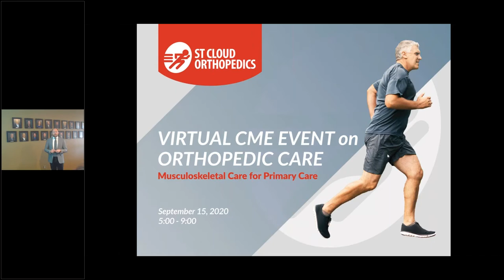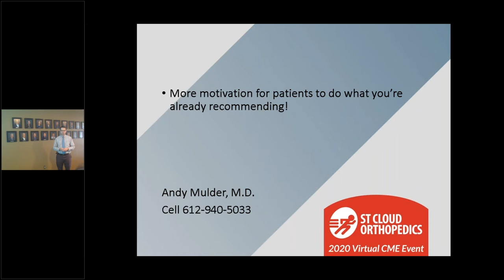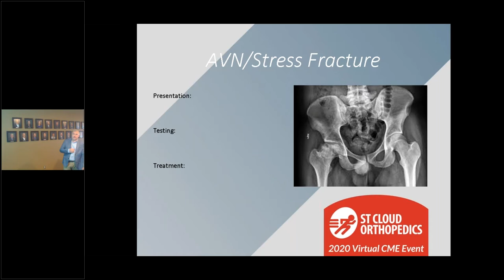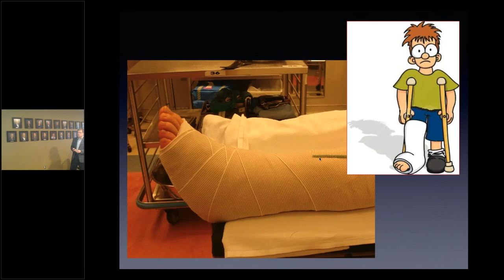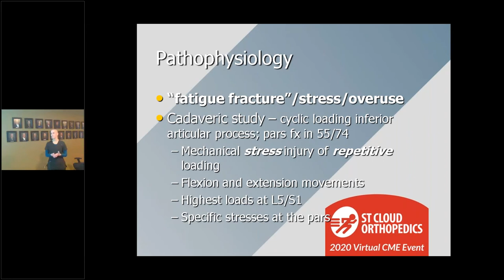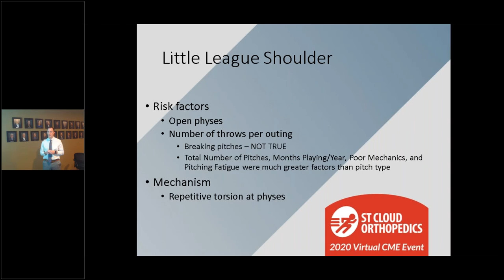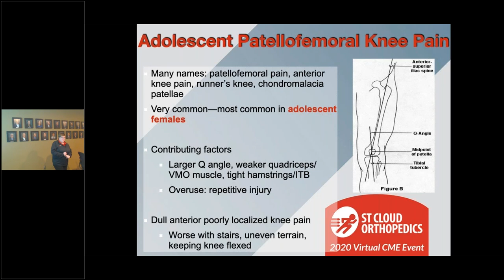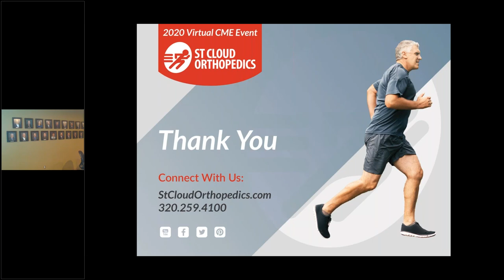CME 2020 Virtual Event — St. Cloud Orthopedics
This recording is from the St. Cloud Orthopedics 2020 CME Virtual Event, which was held in September for Primary Healthcare Professionals. Hear from 7 of our specialists on a variety of musculoskeletal care topics. This is available for anyone to watch. ***If you're interested in earning up to 4 ACCME Credits ($100), please contact our clinic. Credits for this event will be available until our 2021 event next fall. to learn more.***

Founded in 1955 by Dr. Edward LaFond, who brought the orthopedic specialty to Central Minnesota. We provide our patients with complete musculoskeletal health care. It's our goal to improve the quality, cost, and access of care for our patients and their families.